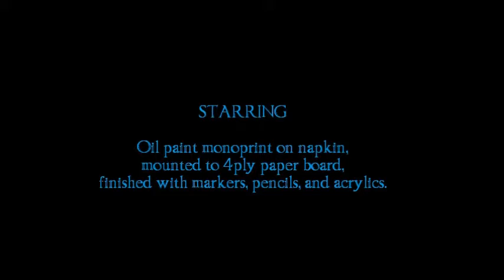"The Ravenman That Will Wreak Havoc"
Mixed Media painting ~ 11 x 17" oil monoprint mounted to board, finished with acrylics. $350, framed.